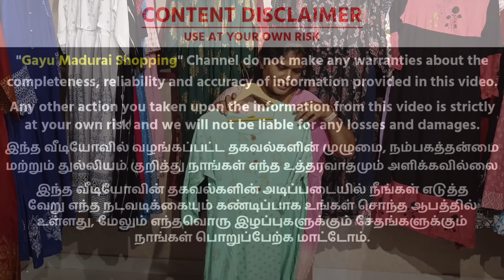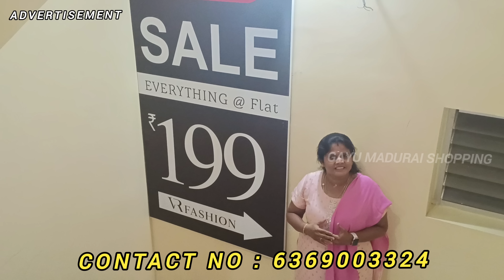இந்த கடையில 8 நாள் மட்டும் தான் இந்த ஆஃபர் | மதுரை மக்களுக்கு இது ஒரு நல்ல Offer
VR FASHION
46A, Lakshmipuram,
First Floor, 2nd Street,
(Above vinayaka metals)
Madurai-625001.

Shop timing - 10am to 9 pm

Shop Open on all days